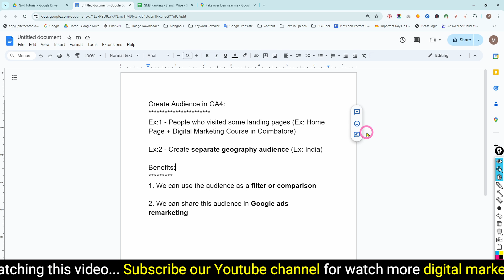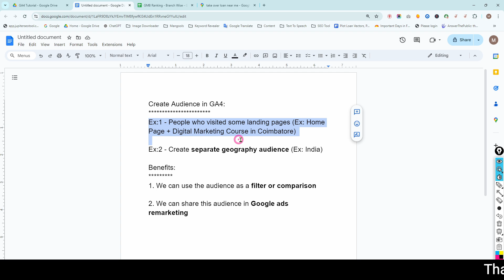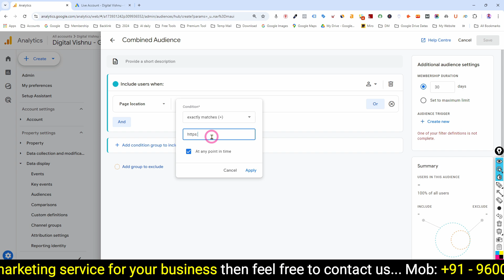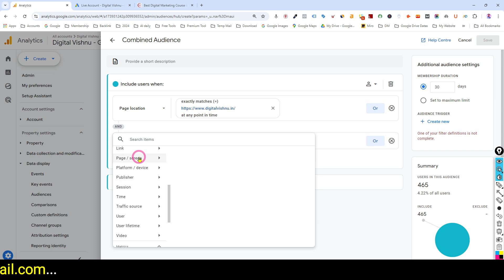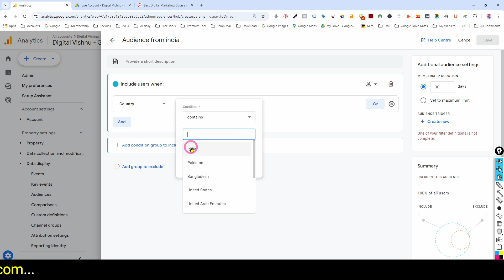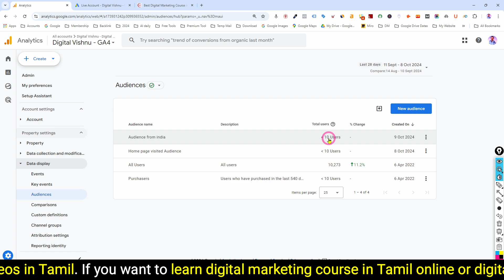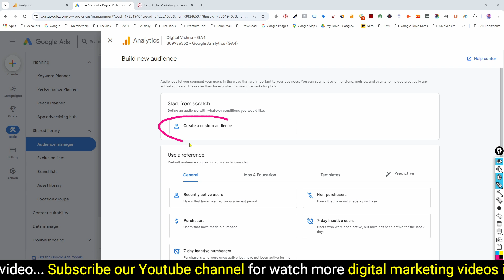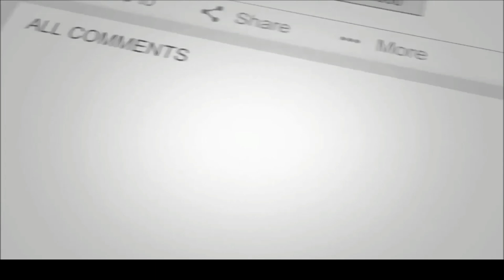Google Analytics 4 Tutorial in Tamil GA4 - How to Create Audiences in Google Analytics 4 GA4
How to Create Audiences in Google Analytics 4 (GA4) | Step-by-Step Guide

Understanding your audience is crucial for any successful digital marketing strategy, and Google Analytics 4 (GA4) offers powerful tools to create and manage custom audiences. In this video, we'll walk you through the process of creating audiences in GA4, helping you target the right users with your campaigns, boost engagement, and increase conversions.

What You’ll Learn:
✅ What audiences are in Google Analytics 4 and why they matter
✅ The difference between predefined and custom audiences in GA4
✅ Step-by-step guide to creating a new audience from scratch
✅ How to use conditions, sequences, and events to define specific audience criteria
✅ Practical examples of audience segments for different marketing goals (e.g., engaged users, converters, or first-time visitors)
✅ Best practices for managing and refining your audiences over time
✅ How to activate your audiences in Google Ads for more personalized targeting

Whether you’re a digital marketer, business owner, or data analyst, mastering audience creation in GA4 will enable you to build more effective marketing campaigns and drive better results.

By the end of this video, you’ll have the knowledge and skills to create effective audiences in GA4 and leverage them for your digital marketing strategies.

How to Track Custom Events with Google Analytics 4 (GA4) Using Google Tag Manager Tutorial in Tamil

How to Track Contact Form 7 Submission with Google Analytics 4 (GA4) and GTM Tutorial in Tamil

Google Analytics 4 Tutorial - How to Track Link Clicks with GA4 and Google Tag Manager in Tamil